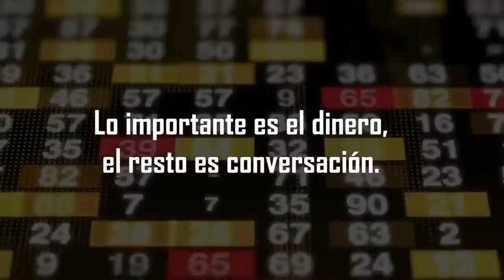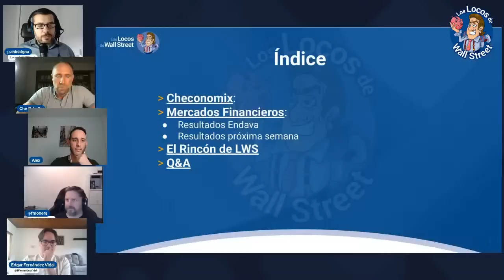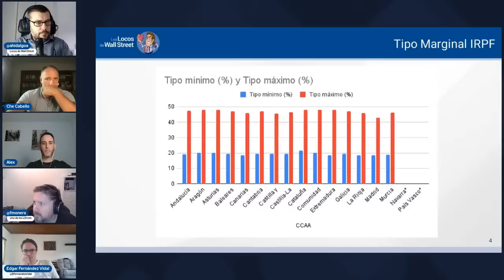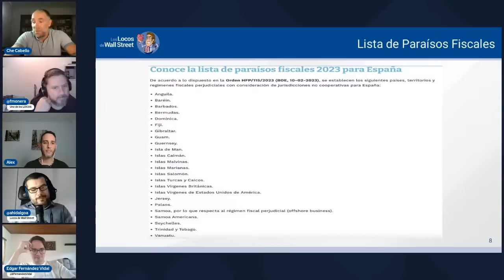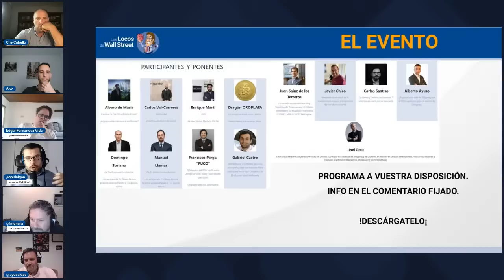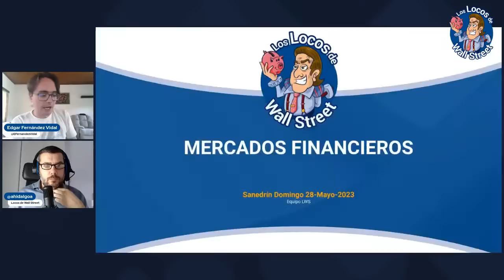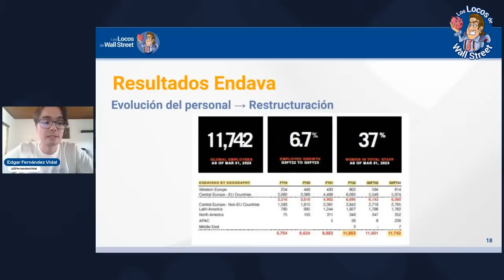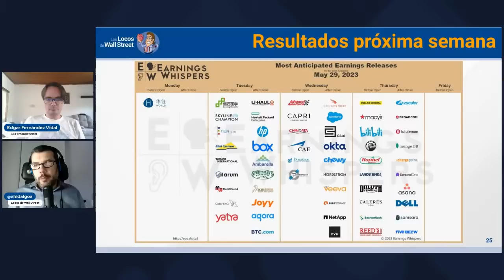📢Competencia FISCAL entre Comunidades. ¿Beneficio o Desafío? | 🧩Conociendo ENDAVA, ¿Cara o Barata?�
📉 ¿Te interesa CONOCER a Los Locos? 🧩
➡️ El Evento del Año ha llegado. I CONGRESO LOCOS DE WALLS TREET 👇👇👇
📢 PONENCIAS, NETWORKING, COMIDA, AMBIENTAZO. APÚNTATE

👉 CONOCE el curso DEMO de Invertir con Cabeza, casi 3 horas de formación
👉APÚNTATE a la lista de espera del curso Invertir con Cabeza y Ganar a Largo Plazo